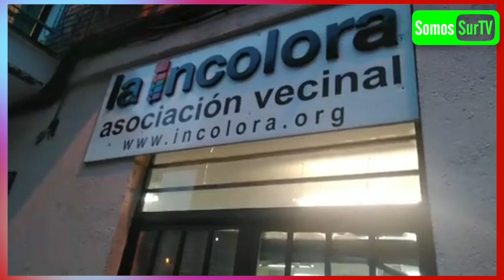Entierro Sardina Villaverde Alto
Video resumen del streaming directo realizado en el Entierro de la Sardina en Villaverde Alto.